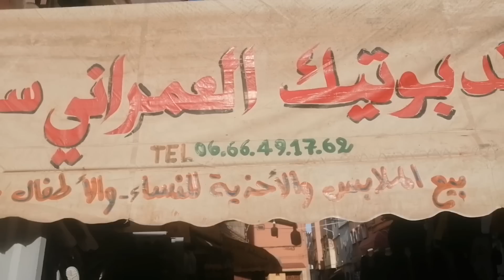ليوم دوزت نهار زوين👌كسيت بناتي ودخلت الفرحة👏لداري ومكينش بحال🤗فرحت البنات فطور على قد الحال 🇲🇦